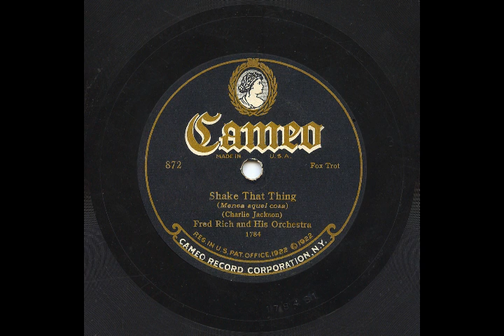Fred Rich And His Hotel Astor Orchestra - Shake That Thing (HOT!!)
Fred Rich And His Hotel Astor Orchestra play "Shake That Thing", with excellent solos by the trumpet player (who?), pianist (surely not Rich himself?), violin (sounds like Venuti), banjoist, and trombonist (sounds like he's been listening to Mole!).

FRED RICH AND HIS HOTEL ASTOR ORCHESTRA
Recorded New York, circa January 20, 1926

1784-B       Shake That Thing       Cameo 872

Brian Rust only provides a collective personnel in "Jazz Records", probably partly guesswork, and several sessions before this one, so I haven't provided a personnel listing above. I don't have Johnson and Shirley's discography, so I don't know what information they provide for this session.